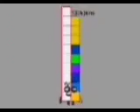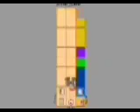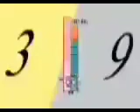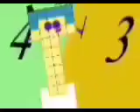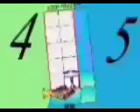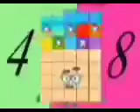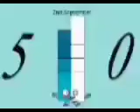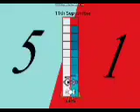All Jun, Jul, Aug, September 2022's Band 13th-30th, 1st-31st, 1st-31st, 1st-11th